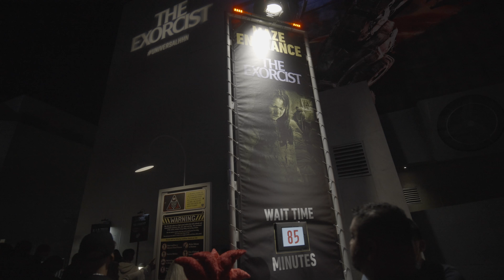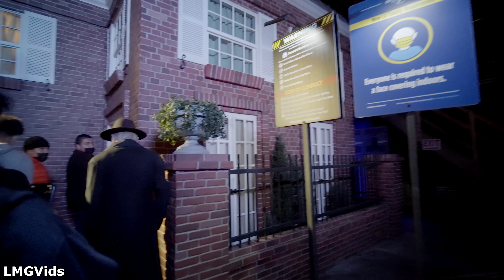[2021] The Exorcist: Halloween Maze - 4K 60FPS | Halloween Horror Nights, USH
The Exorcist Halloween Maze at Universal Studios Hollywood's Halloween Horror Nights shot in 4K 60FPS! The Exorcist Maze follows the story of an Exorcist Exorcising a person, basically. "The film that fueled your worst nightmares has returned to Halloween Horror Nights. Enter the most haunting scenes from the film as 12-year-old Regan is possessed by a demon, possibly the devil himself. It’s a battle of the wills between good and evil." - Universal Studios Hollywood

Timestamps:
0:00 - Queue

This POV of the Exorcist Halloween Maze at Universal Studios Hollywood's Halloween Horror Night was shot in mid-September of 2021.

If you want to use this or any other videos on this channel, please do the following:
- Leave the "LMG Vids" watermark on the bottom left visible
      or
- Leave a link to the video in the description below with credit